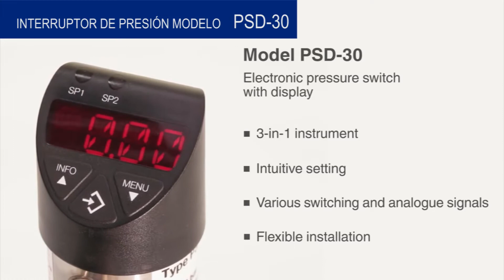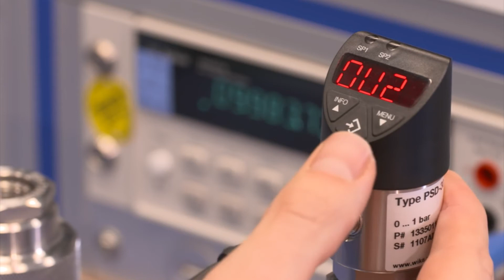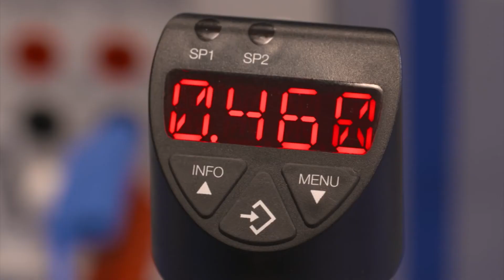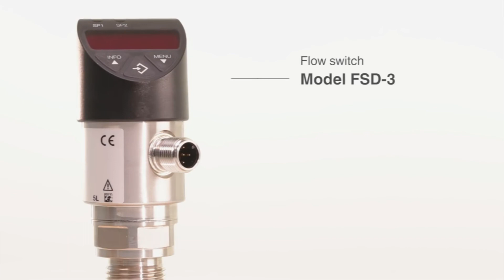Presostato Electrónico - PSD-30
Galardonado por su diseño y funcionalidad.

Gracias al diseño bien logrado y las funciones excelentes de la gama de interruptores WIKA, el presostato PSD-30 ha obtenido el premio "iF product design award 2009".

El indicador LED de grandes dimensiones y una altura de cifras de 9 mm y es levemente inclinado para permitir la lectura de la presión desde largas distancias. La utilización de una pantalla de 14 segmentos garantiza una buena presentación y legibilidad de las letras.
El menú de 3 teclas permite un manejo fácil y autoexplicativo sin accesorios. La guía del menú es conforme a los estándares actuales de la Asociación Alemana de Fabricantes de Maquinaria y Plantas Industriales VDMA.